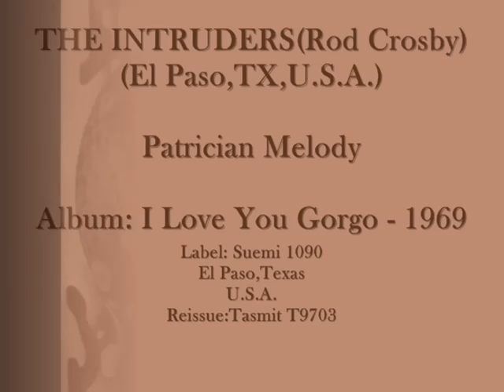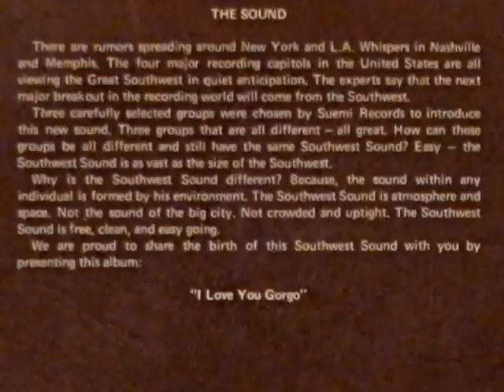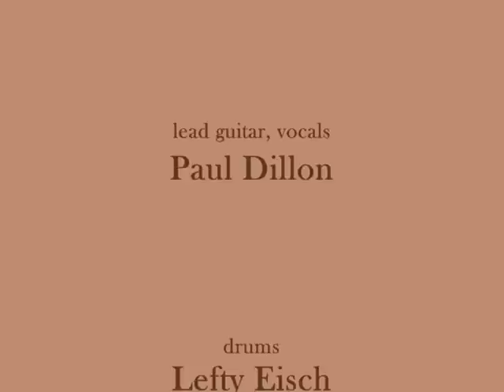The Intruders - Patrician Melody - 1969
El Paso, Texas is unlike anywhere else in the United States. Just a short nine(9) hour drive from the metropolis of Dallas, El Paso is literally in the middle of nowhere. It is isolated from the rest of the country and sits smack on the Mexican border. It is surrounded by desert, cactus and little else. Its musical history runs the gamut from Tex-Mex to Bobby Fuller of I Fought The Law fame. In the early 60s El Paso was the breeding ground for many musical styles and Kenny Smith along with his buddy Bill Taylor Sparks were at the center of this scene. Their band the Sherwoods were contemporaries of Fullers Four but had more of a Surf sound. After recording for the Exeter label  Kenny and Bill decided to start their own label, Suemi(as in If you don't like it, sue me". They honed their producing skills in their own studio by recording a variety of musical styles. Lou Pride was El Pasos answer to James Brown and released 45s on Suemi that now fetch big bucks on the UK Soul Scene. The one LP released on the label is the legendary I Love You Gorgo which featured a variety of local rock bands. After years of mastering their trade, opportunity came knocking via a contract with Hi Records in Memphis. Hi was famous for soul acts like Willie Mitchell, Ann Peebles and Al Green. Kenny and Bill were brought in to be the studios white band producers. Along with their experience, they brought a stable of musicians from their hometown. One band that appeared on the Gorgo LP(Lode Star) recorded an album for Hi under the name Swift Rain. The SUEMI boys were also responsible for the great Leviathan LP on the  subsidiary Mach label. Unfortunately not all of the bands Kenny & Bill worked with got to realize their work in a vinyl format. Luckily for us Smith & Sparks archived all the bands they recorded and now some 30 years later the world can hear these great recordings for the first time. I have worked closely with Kenny Smith on this project and I can assure you that the reason he kept these recordings all these years is because he felt that someday they would be appreciated.
Rich Haupt- Rockadelic Records